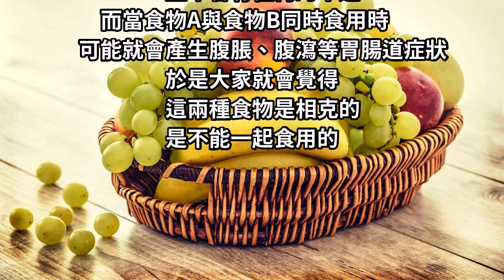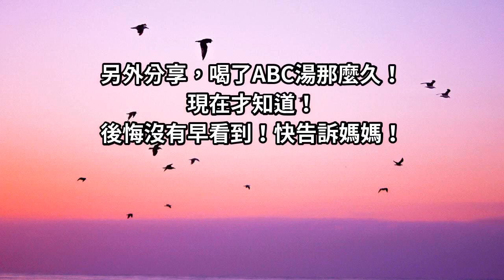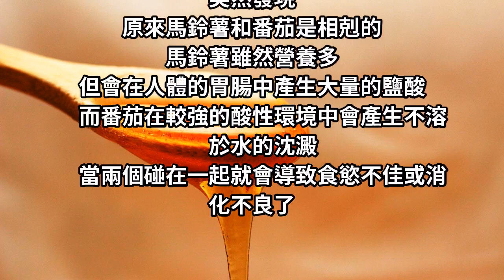哪種食物會相剋？你一定不能不知道，別吃錯哦，快收藏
單獨吃食物A或食物B時，並不會有任何的不適，而當食物A與食物B同時食用時，可能就會產生腹脹、腹瀉等胃腸道症狀，於是大家就會覺得，這兩種食物是相克的，是不能一起食用的，就好比生活中常見的柿子和螃蟹、雞蛋和豆漿。然而，事實真的是這樣嗎。